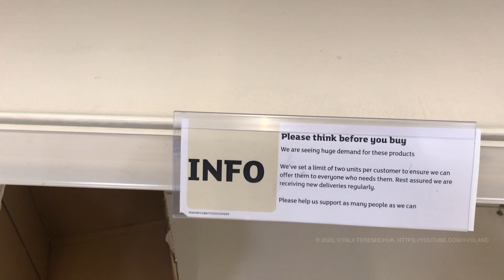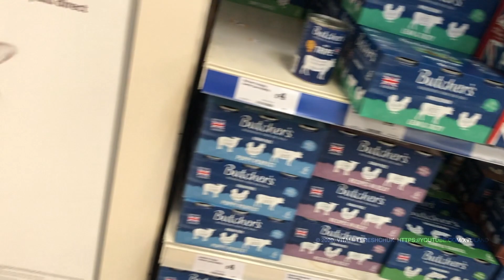👀 🇬🇧 UK SHOPPING CORONAVIRUS COVID19. Empty shelves at shops and supermarkets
The coronavirus outbreak has many UK racing to stock up on basic supplies, and it has led to empty shelves at supermarkets and big box stores. Items like toilet paper and bleach have been in particularly short supply.